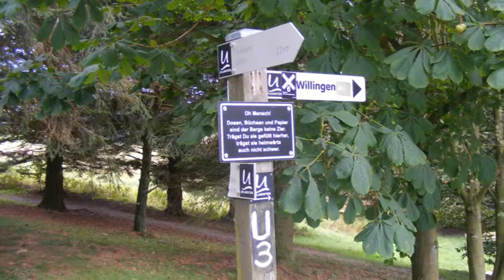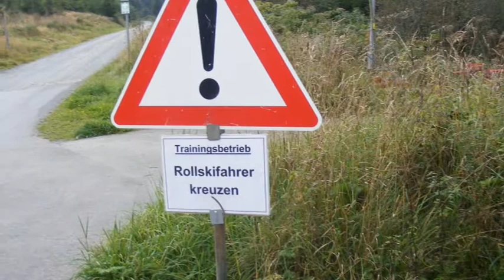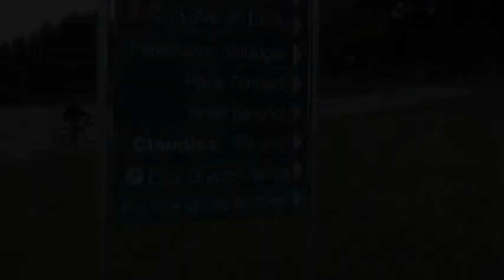SEGYTOUR Willingen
Lassen Sie sich entführen zu einer Tour durch den Naturpark Diemelsee und das Waldecker Land. Vorbei an der Diemelquelle, der EWF Biathlon Arena mit einem grandiosen Ausblick auf das "Viadukt" der Uplandbahn und dem Hochheideturm. Weiter zur Mühlenkopfschanze und dem Naturhochseilgarten Willingen.

SEGYTOUR

Eisenbergweg 13
35066 Frankenberg/Eder